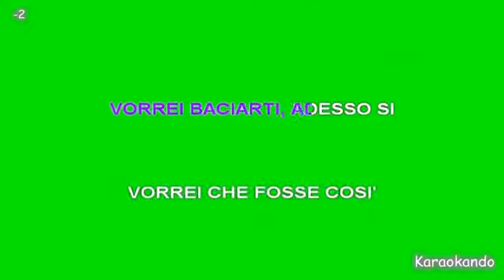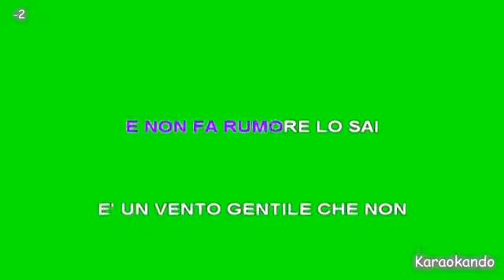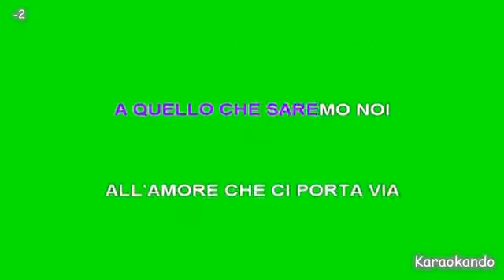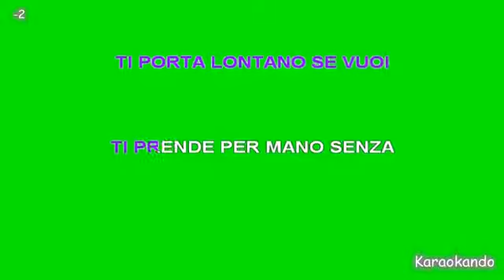Karaoke Italiano - L'amore si Muove - Il Volo (Testo ) -2 Semitoni (-1 Tono )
L'amore si Muove
Il Volo

Cover Karaoke

Basi personalizzate -2 Semitoni

Testo :

Non c'è dolore se ci sei tu
è come un sogno anche di più
e c'è qualcosa negli occhi tuoi
che non mi lascia mai
Non ho paura se resti qui
perchè l'amore mi chiude gli occhi
vorrei baciarti adesso sì
vorrei che fosse così
L'amore si muove
ti porta lontano se vuoi
ti prende per mano senza dirti dove andrai
L'amore si muove
e non fa rumore lo sai
è un vento gentile che non ti abbandona mai
Come un regalo così inatteso
una sorpresa, tu lì per caso
c'era qualcosa negli occhi tuoi
che non scorderò mai
L'amore si muove
L'amore si muove
E penso a quello che sarei
a quello che saremo noi
all'amore che ci porta via
L'amore si muove
L'amore si muove
è un vento gentile
che non ti abbandona mai
L'amore si muove